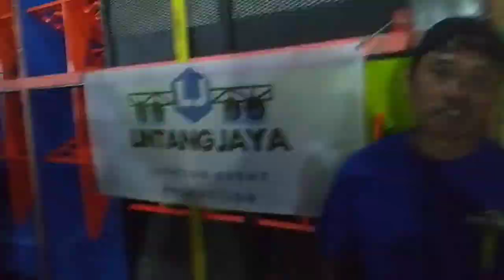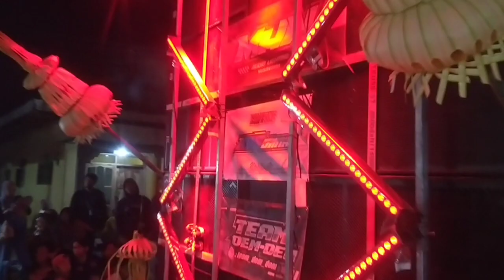Karnaval kromengan full horeeg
Dalam memperingati hari kemerdekaan yang ke 78 tahun , pemdes kromengan beserta jajarannya mengadakan karnaval besar"an